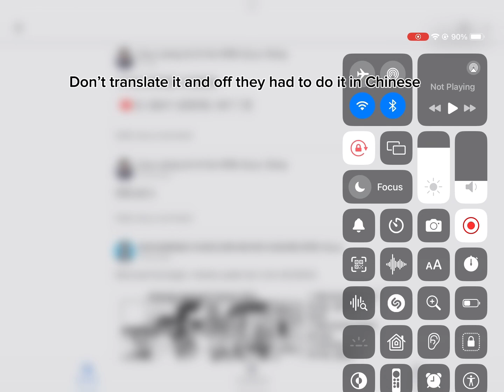i think my hacker classmate just hacked into my teachers account!!? actually not clickbait!